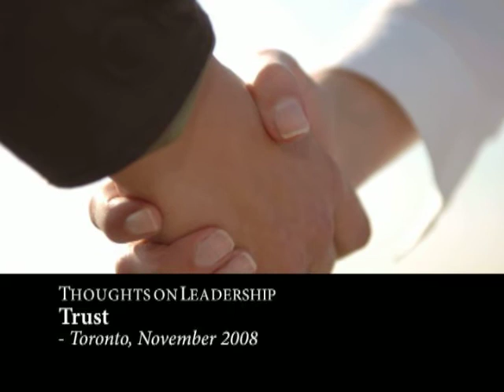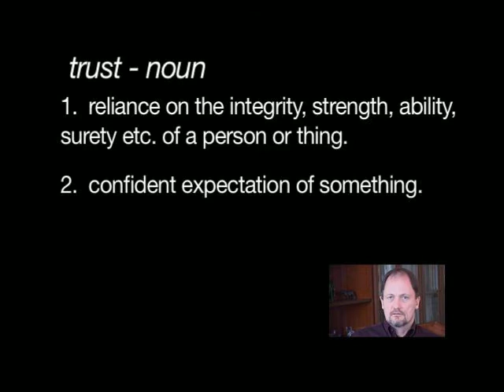Trust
Another way to view trust